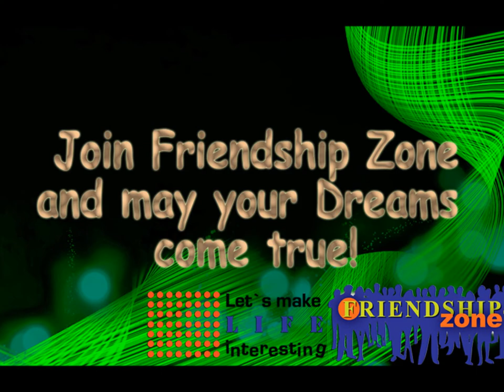Monthly Dream Comes True of Oskars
Stories are powerful tools that connect individuals, organizations, communities and cultures. Friendship Zone is a small, creative and flexible organization that makes a big impact helping those in need.
Charity encourages everyone to not give up on hopes and Dreams. Friendship Zone offers a Grant competition of £100.00, inviting proposals from people in different needs to make their Dreams come true.
Oscar sent his letter to our charity with a story: "I remember my mum saying I am well organised boy and that she is proud of me. Now I am living on my own and am still organised. Yet I have no place where to store all my clothes because of no wardrobe. I just started to work part time and cannot afford to buy anything except to cover my living expenses. One day I've spoken to my new friend and he recommended me this amazing opportunity. I don't know will this work out albeit I am trying and hope you can help me to achieve a Dream to get a wardrobe and a chest of drawers making my living more comfy and enjoyable" according to his story.
After being successful among other stories, Oscar felt delighted to get his story approved: "..I can't believe there are people who help those in needs to make their days brighter, just by helping to achieve such small Dreams. Thank you!"
Everyone is eligible to make their Dream come true. The Grant competition should be applied online via Friendship Zone's website.
Friendship Zone is a registered charity which promotes friendship and helps people to achieve their dreams. for more information.